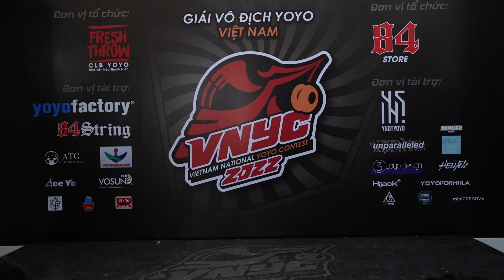VNYYC2022 | Nguyễn Quang Thạch | 4A Final | 6th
►Address 1: 389/18 Tran Binh Trong, Ward 1, District 10, Ho Chi Minh City
►Address 2: 07 Phan Tay Ho, Ward 7, Phu Nhuan District, Ho Chi Minh City